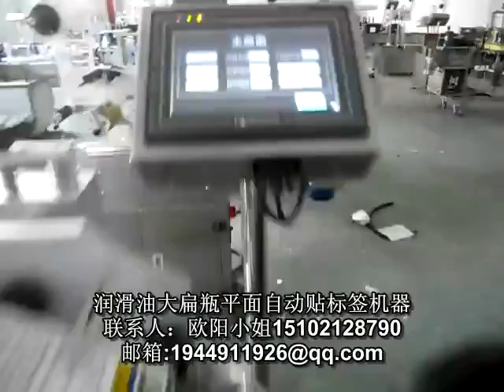packing machinery包装机械 labeling machine贴标机 filling machine灌装机 +86-15102128790 Automatic labeler